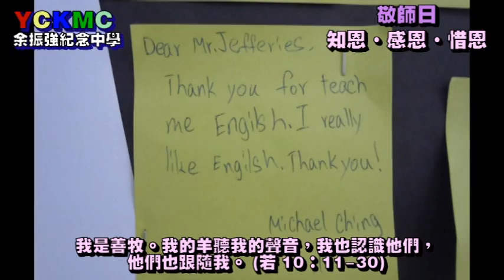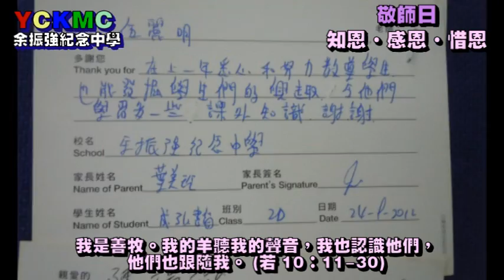敬師日2012(余振強紀念中學YCKMC)